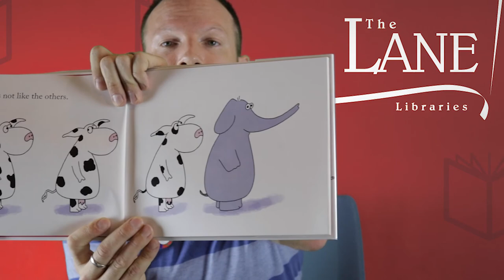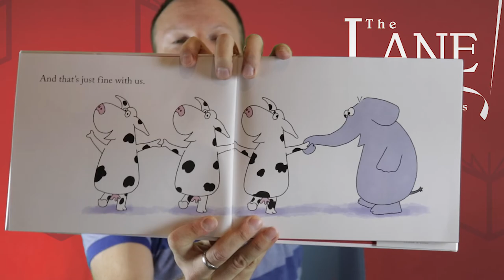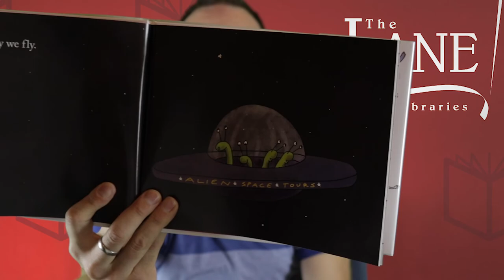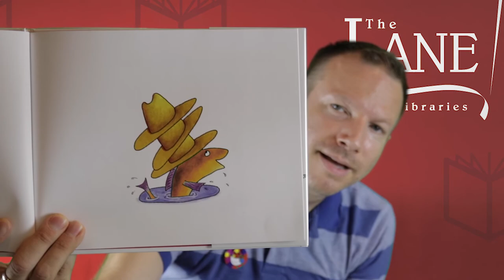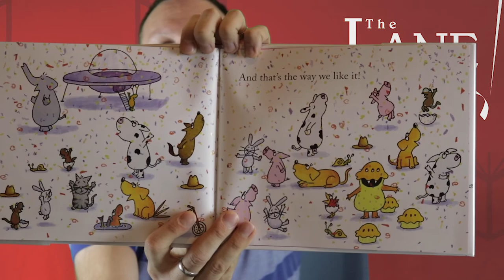Stories, Strollers & Fun: Week #5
Enjoy Stories, Strollers & Fun Week #5!  For the FUN, let's see those Shadow Puppets – on a sunny day pick a spot on the ground where the sun is shining and make shadow puppets with your hands or act like your favorite animal and see the shadows come to life!